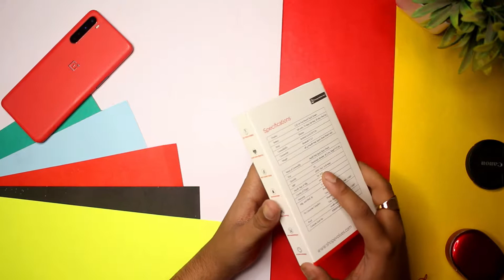Evolves Nextfit Halo Sports smartwatch unboxing & Giveaway